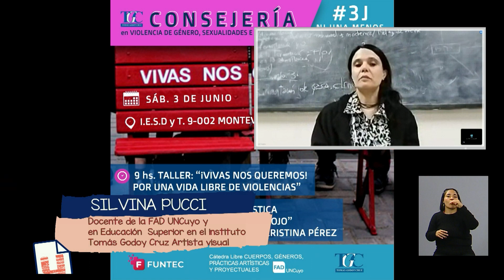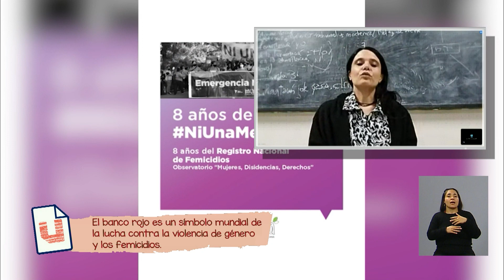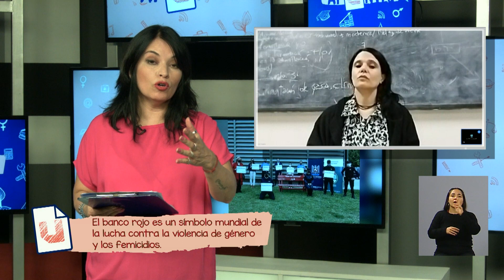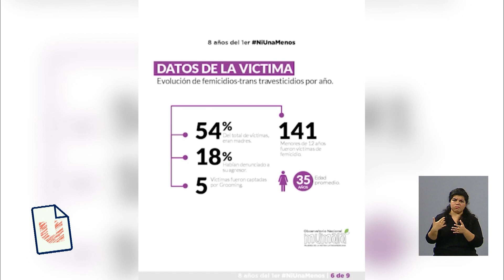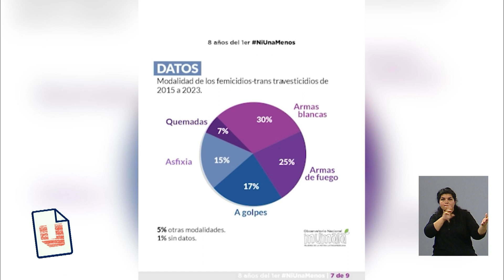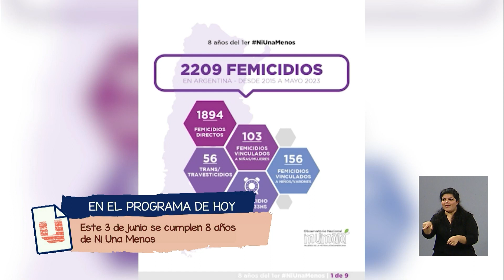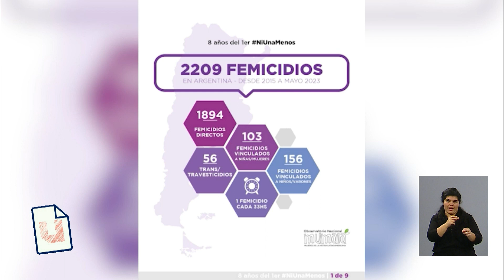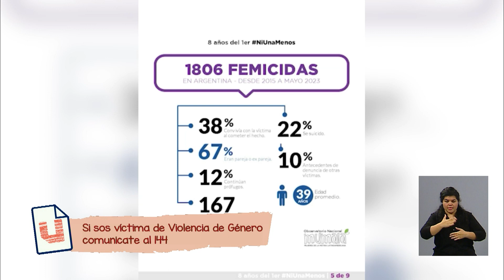A 8 años de Ni una menos